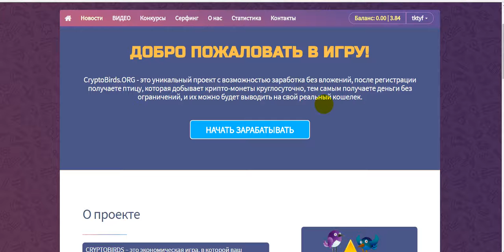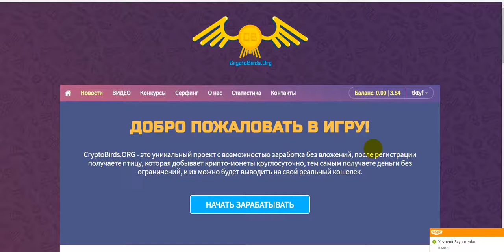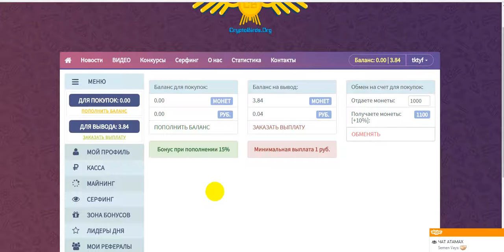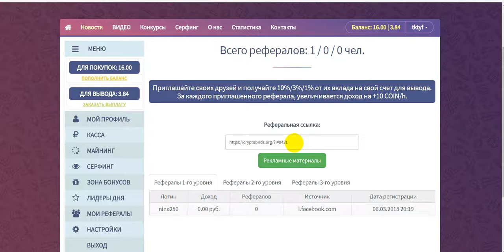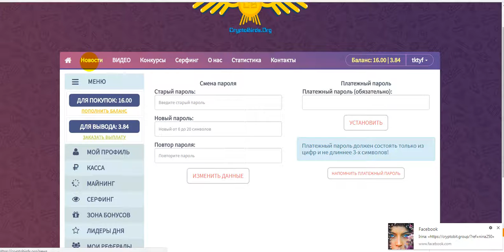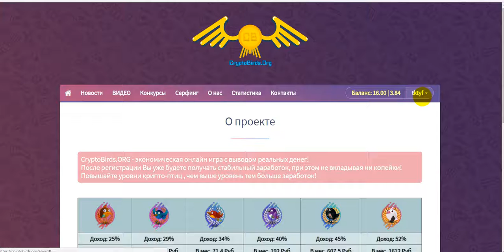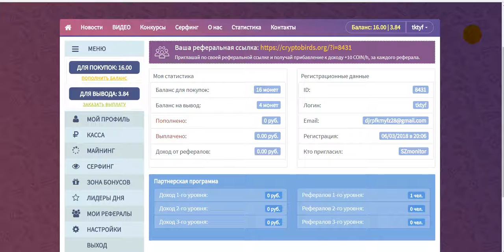НОВИНКА! CRYPTOBIRDS экономическая игра ( птичка в подарок 10 руб. )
рекламные группы , где можно бесплатно рекламировать
свои проекты
Бесплатная Реклама. Заработок в Интернете.
Домашний Бизнес в Интернет. Реклама.
Бесплатная Реклама, Для Всех !